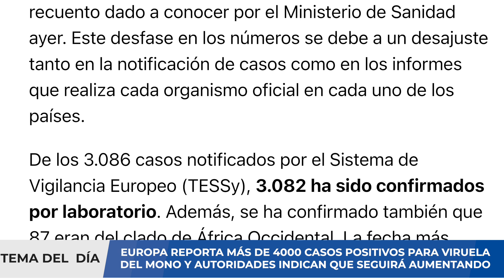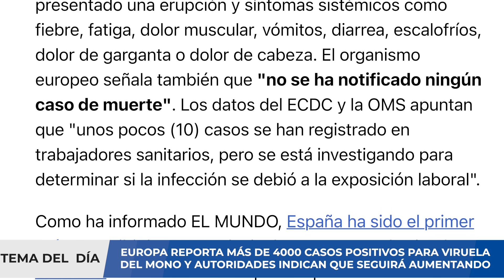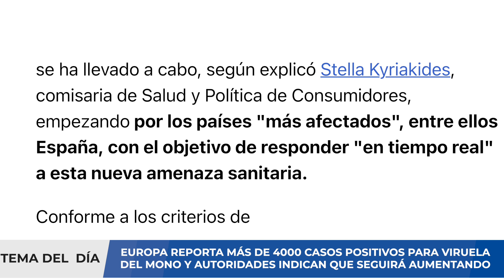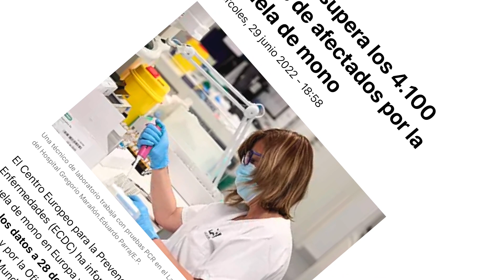ALERTA ⚠️ EUROPA REGISTRA MÁS DE 4000 CASOS DE VIRUELA DEL MONO 😱😱😱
Un cambio reciente en los lineamientos de los CDC destaca un fenómeno poco conocido: en ocasiones, la viruela símica también puede transmitirse a través de aerosoles, de manera similar al coronavirus. La semana pasada, los Centros para el Control y la Prevención de Enfermedades (CDC, por su sigla en inglés) actualizaron sus lineamientos para los viajeros que desean protegerse contra la viruela del mono. Esta fue una de sus recomendaciones: “Use mascarilla. Usar una mascarilla puede ayudarlo a protegerse de muchas enfermedades, incluida la viruela del mono”.

“Los CDC eliminaron la recomendación del uso de mascarillas en sus lineamientos de salud para viajeros por la viruela del mono porque causaba confusión”, dijo la agencia en un comunicado publicado el martes. Sin embargo, el organismo todavía indica que en los países donde se está propagando ese tipo de viruela, “los contactos que comparten el hogar y los trabajadores de la salud” deberían considerar usar mascarillas. Esa directriz también se aplica a “otras personas que pueden estar en contacto cercano con alguien que ha sido confirmado con viruela símica”.

00:00 Introducción
01:55 Situación actual de brote de viruela
02:57 Europa compra 110,000 vacunas
06:10 ¿Qué pasará con la viruela?
06:27 Escenario futuros
07:03 Resumen

En este video analizaremos el brote de esta nueva infección viral y cómo puede agravar la situación que vive el mundo por la pandemia COVID-19. Si usted requiere una consulta, evaluación de un caso clínico, interpretación de algunos resultados de pruebas médicas, puede comunicarse con nosotros al para agendar una videoconsulta y evaluar su caso.